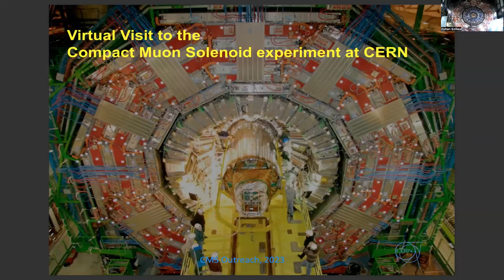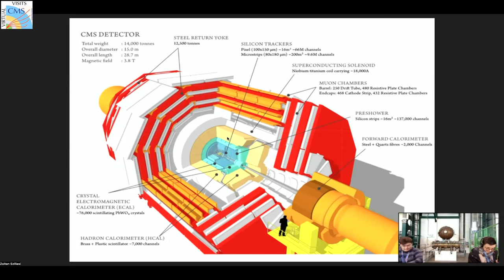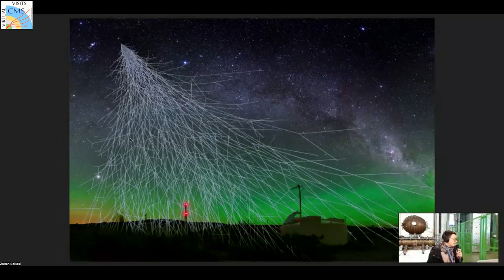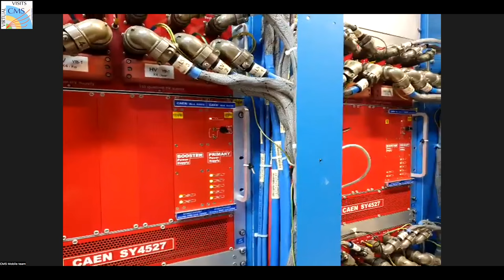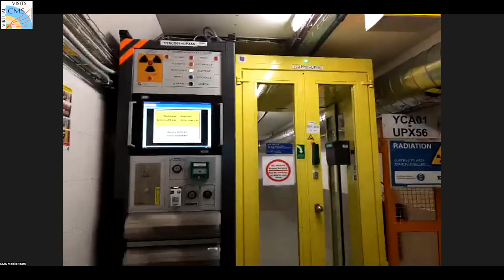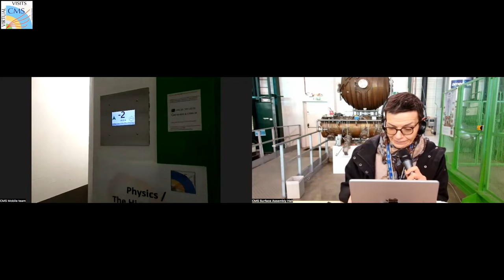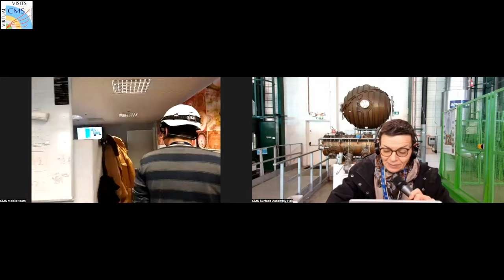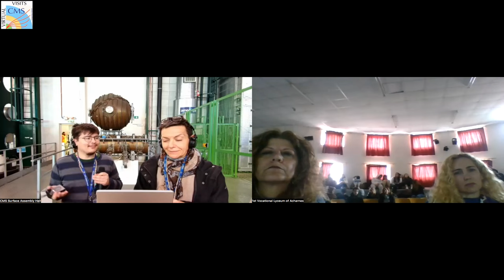CMS Virtual Visit from Greece, 2023.04.04.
Guides:  Andromachi Tsirou (CMS Assembly Hall)
               Nikos Tsipinakis  (CMS Mobile Team)